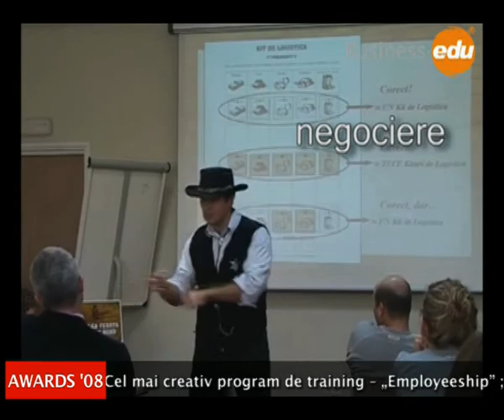Business-Edu Awards through time